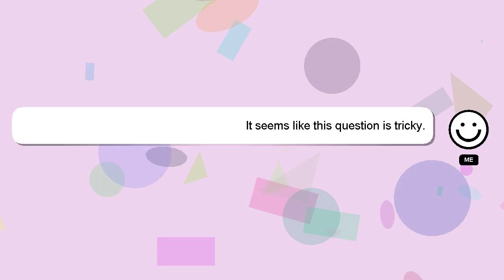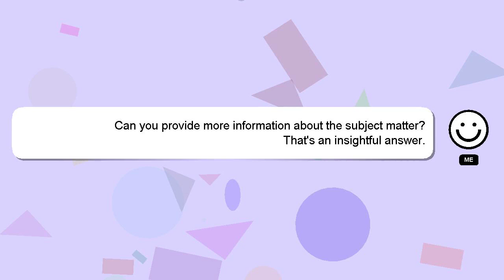How to export my contacts to google account?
A brief presentation of myself, Hi, my name is Delphi, nice to meet you. Let me help you with your questions. - How to export my contacts to google account?

A 'heart' from me will indicate my appreciation for your answer.

*2 What we are experimenting :*